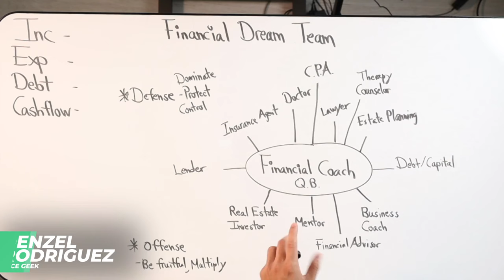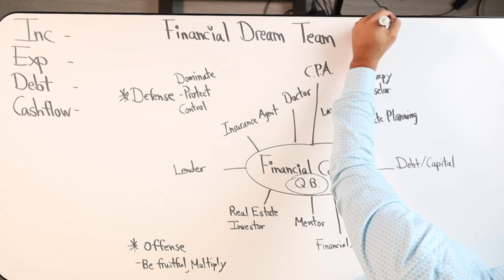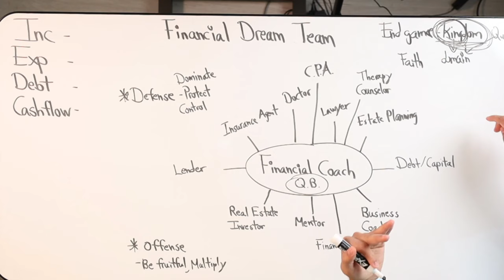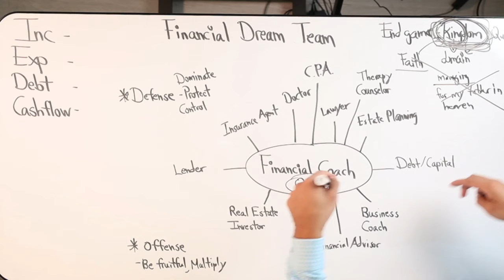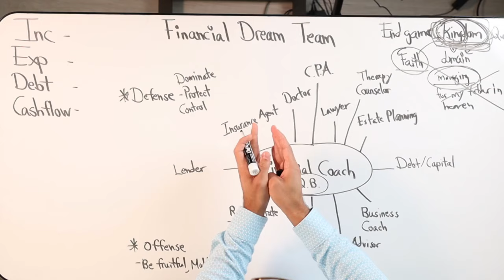The Importance Of A Financial Accountability Partner In Your Wealth Journey